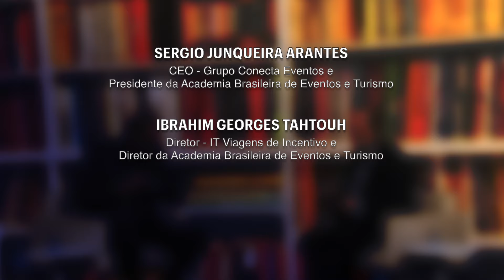Portal Eventos BIO: Ibrahim Georges Tahtouh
Iniciando a segunda temporada da Portal Eventos BIO que na primeira temporada entrevistou, melhor dizendo radiografou, grandes ícones de nossa indústria: José Victor Oliva, Paulo Ventura, Dilma Campos, Armando Campos Mello, João De Simoni e Roosevelt Hamam.

Se você não assistiu, deveria fazê-lo, são sensacionais.

E inauguramos esta temporada com Ibrahim Georges Tahtouh.

Nascido em 25 de janeiro de 1952, é um dos pioneiros na construção do conceito e aplicação do Incentivo no Brasil. Diretor-presidente da IT MICE Travel Solutions, diretor da BHT Brasil Health Tourism Concierge desde 2018, fundador e presidente da CNA EvTur – Câmara Nacional de Arbitragem da Academia Brasileira de Eventos e Turismo, membro do Conselho de Ética da ABAV-SP e membro do Conselho Executivo do São Paulo Convention & Visitors Bureau. Membro da SITE Society for Incentive Travel Excellence - New York desde 1978, foi fundador e membro do Comitê das Operadoras de Viagens de Incentivo COVIA/AMPRO desde 2006, fundador e diretor na Academia Brasileira de Eventos e Turismo.

No bate-papo com Sergio Junqueira Arantes, CEO do Grupo Conecta Eventos, Ibrahim fala de sua infância, a influência de seu pai, sua convivência com Pelé, ter sido aluno da primeira turma da primeira faculdade de turismo do mundo, sua trajetória profissional e seu pioneirismo, os percalços e sucessos em mais de 50 anos atuação no Turismo.

"Um ponto fundamental para realização de viagens de incentivo é conhecer o público. Eu fiz via Stella Barros na Incentive House, 46 viagens para GM. Eu conhecia o público... era um público misto, totalmente diferente um do outro. Então, quando eu ia bolar alguma coisa no detalhe, escolher um cardápio, uma atração que vai ser feita, falava, se o Sergio vai, ele vai gostar! Eu já sabia, pelo menos 80% do público era o mesmo, porque o cara que conquista uma viagem de incentivo, ele não quer perder a próxima!", afirma Ibrahim. no bate-papo com Sergio Junqueira Arantes.

A segunda temporada do Portal Eventos BIO, tem o apoio do Grupo SNE - Soluções Audiovisuais para Eventos - O Grupo SNE atende o segmento de eventos corporativos com soluções nas áreas de tecnologia, audiovisual e cenografia.